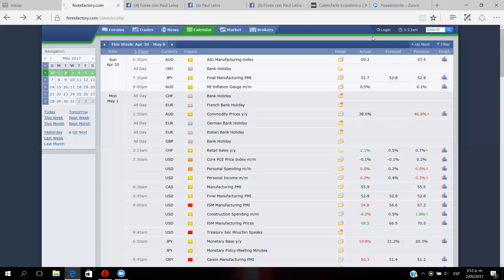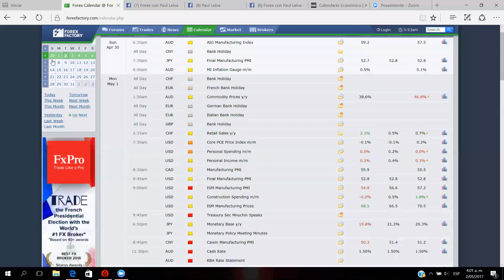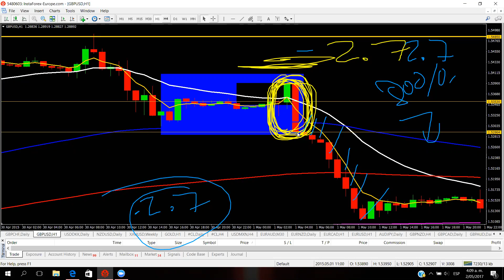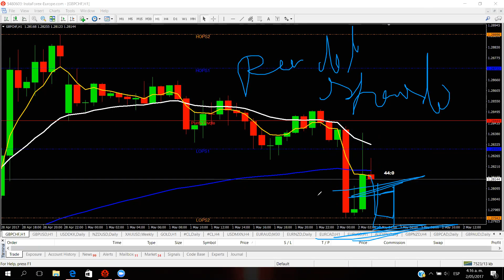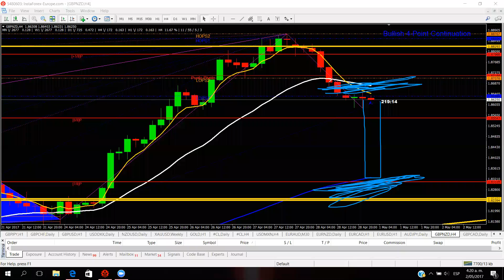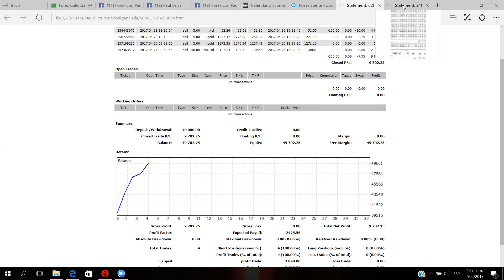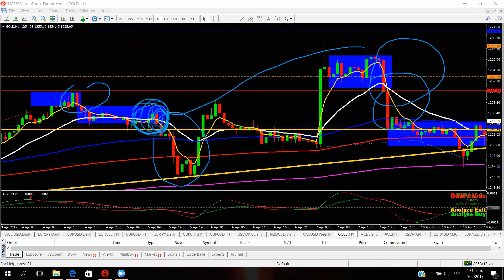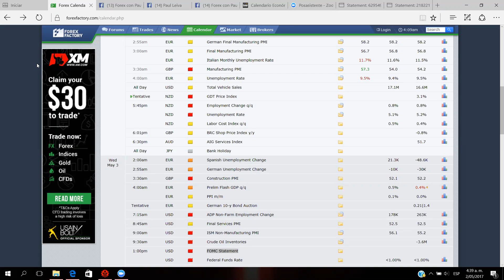EL MERCADO FOREX PAUL LEIVA - TRADING EN VIVO NOTICIAS DE GBP-2-5-17-COMO INVERTIR-CURSOS FOREX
CURSOS FOREX CADA MES - INFORMES POR MI PAGINA PRINCIPAL DE FOREX CON PAUL - ESCRIBIR AL INBOX

DESDE ACA ABRETE LA CUENTA REAL CON EL BROKER FOREX PRIMUS

COSTO DE LA ASESORIA PRIVADA ON-LINE O PRESENCIAL $600
12 CLASES  Y 4 DE REFORZAMIENTO UNA POR MES. EN TOTAL 16 CLASES EN ENSEÑANZA.

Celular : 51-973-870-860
PERU
forex español
MI PAGINA DE FACEBOOK PERSONAL